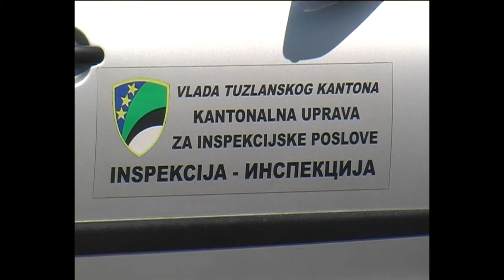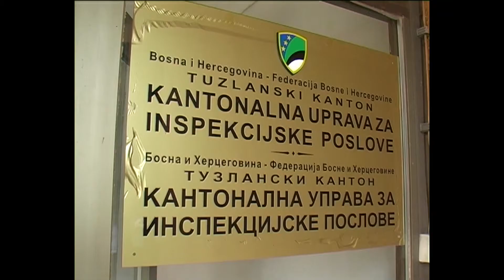Kontrola proizvoda za ličnu higijenu - 18.11.2013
Šampona namijenjenog za njegu konja ruskog proizvođača „ Veda", kojeg je uvoznik iz Srbije deklarisao kao šampon za ljudsku upotrebu, na području TK nema, potvrđeno je za RTV Slon u Kantonalnoj upravi za inspekcijske poslove. No inspekcijska kontrola sa nastavlja a kazne za prekršioce izuzetno su visoke.